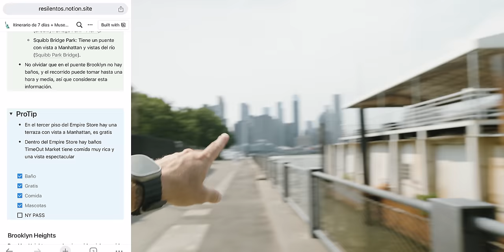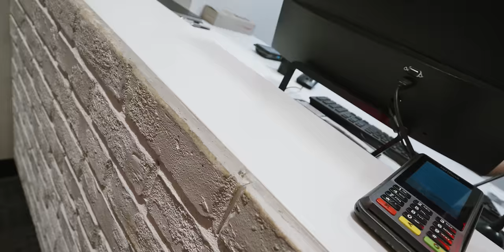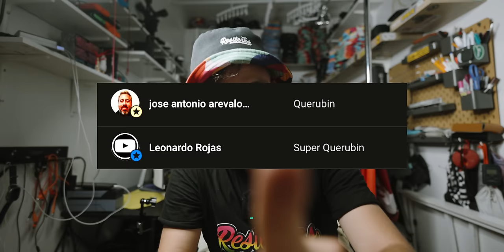Mi barrio favorito en Nueva York: Día 3